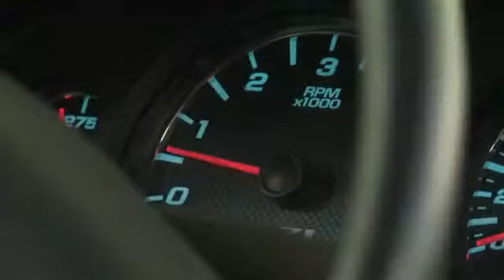El alcalde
En los últimos seis años, 60.000 personas han sido asesinadas en México. En 2010, catorce alcaldes fueron ejecutados. En este contexto de extrema violencia existe San Pedro, una ciudad que se jacta de ser una de las más seguras del país.